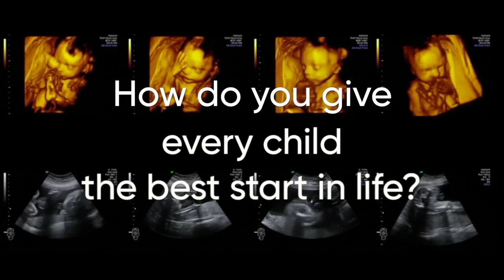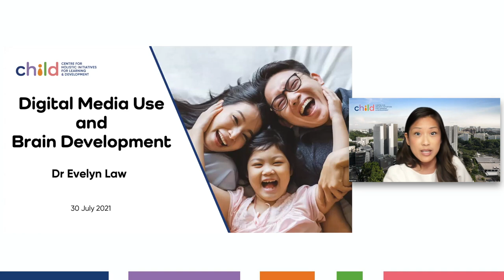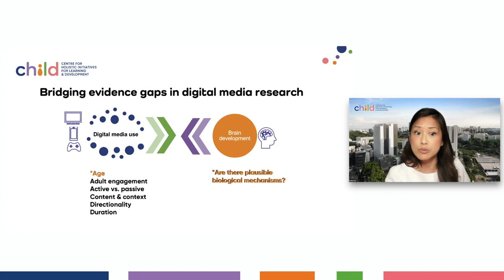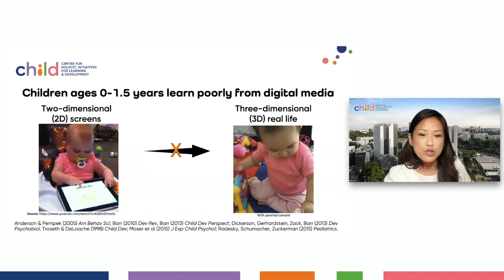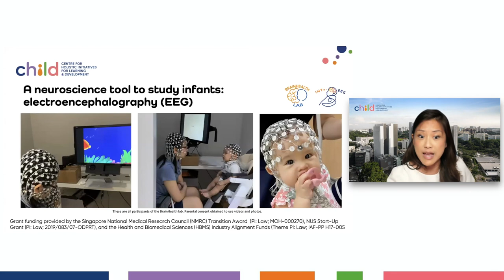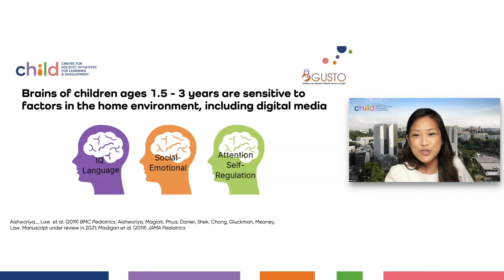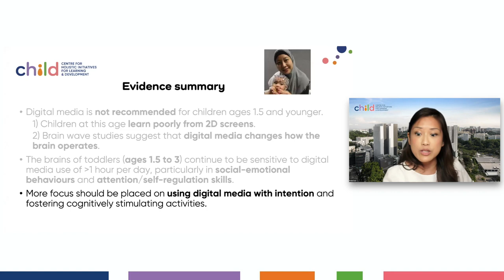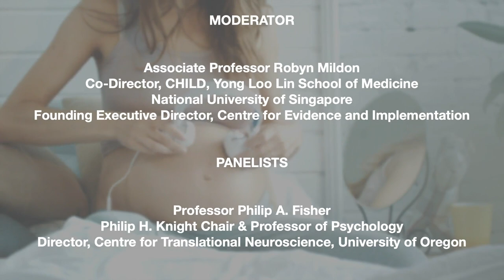Innovations in Bridging the Evidence to Policy and Practice Gap in Early Childhood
Welcome to the inaugural webinar of the ‘CHILD Evidence to Policy and Practice Webinar Series’, which is part of theCHILDsg’s key outreach initiatives aimed at engaging policymakers, academics, clinicians and practitioners in a collaborative dialogue focused on innovations in research, policy and practice related to early childhood development. This series was started as part of the celebrations of the launch of CHILD. Ms Rahayu Mahzam, Parliamentary Secretary of Ministry of Communications and Information, and Ministry of Health, gave the opening keynote address. The webinar also includes a panel discussion on ‘Innovation in Bridging the Evidence to Policy and Practice Gap in Early Childhood’.

The Centre for Holistic Initiatives for Learning and Development or CHILD was established under the umbrella of the NUS Yong Loo Lin School of Medicine (NUS Medicine) with the Lien Foundation. In collaboration with other partners such as the Centre for Evidence and Implementation (CEI) and A*STAR’s Singapore Institute for Clinical Sciences (SICS), CHILD brings together experts in the field of translational research, child development, and implementation science to help give children the best start to life.

Timestamp:
0:00 – Introduction
3:42 – Opening Address by Prof Chong Yap Seng
8:31 – Keynote Address by Ms Rahayu Rahzam
18:27 – Key Insight – Digital Media Use and Brain Development
30:07 – Panel Discussion – Innovations in Bridging the Evidence to Policy and Practice Gap in Early Childhood
1:26:43 – Closing Remarks